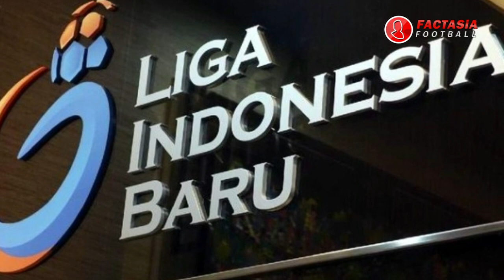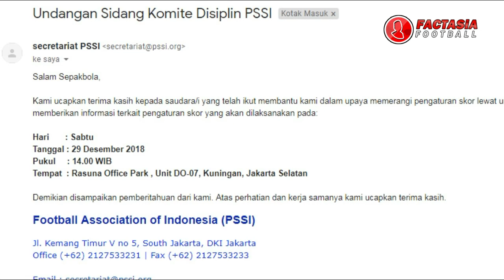KOK BISA SEKANTOR..?? Kantor Persija, Komdis PSSI, dan PT Liga Indonesia Satu Kantor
kantor Persija sekantor dengan Kantor Komdis PSSI - Satgas anti mafia bola menggeledah kantor PT Liga Indonesia yang berada di Kuningan jakarta. Satgas menemukan beberapa fakta baru yaitu ditemukannya pintu rahasia menuju kamar Joko Driyono, dan berkas-berkas kertas yang telah dihancurkan oleh mesin penghancur.

Selain beberapa bukti yang ditemukan satgas, ada beberapa hal yang menjadi sorotan. Salah satunya adalah pertanyaan kantor siapakah itu? Mengapa ada kantor persija di sebelah kantor PT Liga Indonesia? dan mengapa kantor Komdis juga ada disana?

Ya, sebagaimana kita tau ini adalah kantor milik PT Liga indonesia, operator kompetisi liga yang menggelar kompetisi milik KPSI pada saat dualisme Federasi.

Jadi ini bukan kantor operator kompetisi yang sekarang, Operator yang sekarang itu namanya PT LIB atau Liga Indonesia Baru.

Nah, kantor PT LI atau Liga Indonesia ini sudah lama tidak aktif lagi. Dan kalo teman-teman ingat, kantor ini lah yang sering dijadikan KOMDIS atau Komisi Disiplin PSSI untuk mengadakan Sidang. Di kantor inilah semua keputusan sanksi dan denda-denda untuk klub dibuat.

Menurut Joko Driyono, PSSI hanya meminjam ruangan itu untuk sidang. Jadi setiap ada sidang komdis, ya PSSI pake Kantor nya PT Liga Indonesia tersebut. Salah satu pegawai disana menjelaskan bahwa kantor PT Liga Indonesia sejatinya terdiri dari 2 lantai. Lantai atas digunakan untuk footballicious, sedangkan lantai dasar digunakan sebagai kantor marketing persija jakarta.

🎮 Download Game Bola Gojek Liga 1 dan Liga 2 Indonesia apk